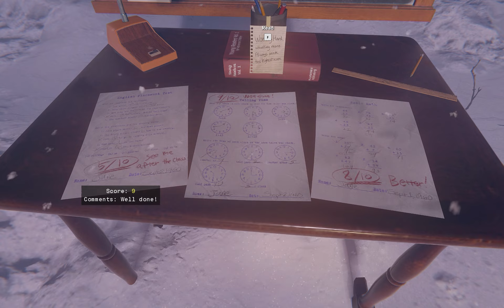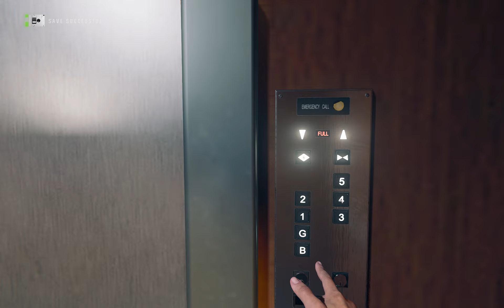CALL OF DUTY BLACK OPS 6 Gameplay Walkthrough Campaign- Mission 10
Call Of Duty Black Ops 6 Walkthrough include the full Call Of Duty Black Ops 6 Gameplay on PC. This Call Of Duty Black Ops 6 Gameplay is recorded in FHD 60FPS on PC and will include the full game, all endings and all boss fights.